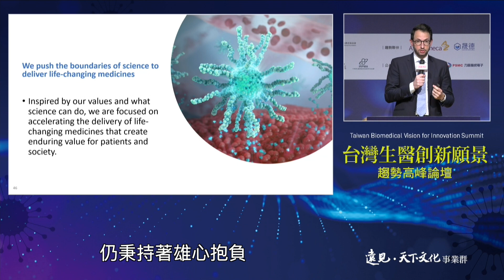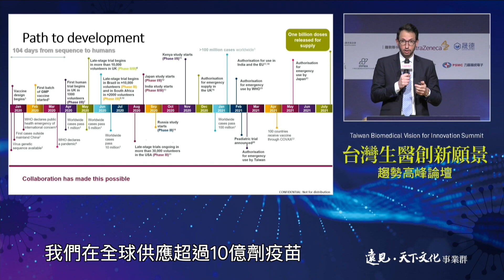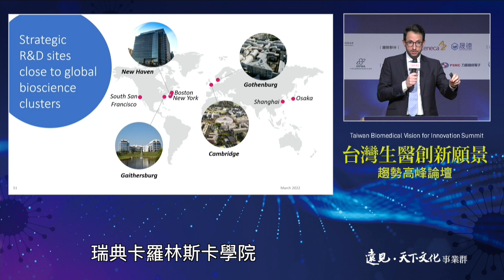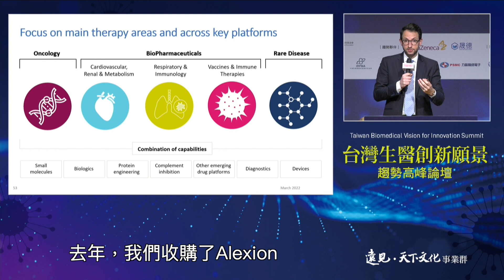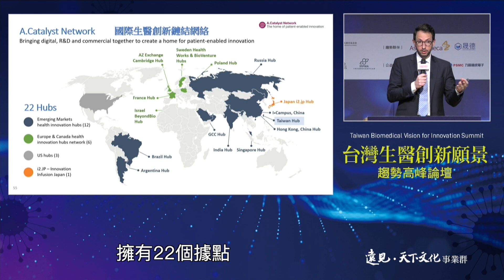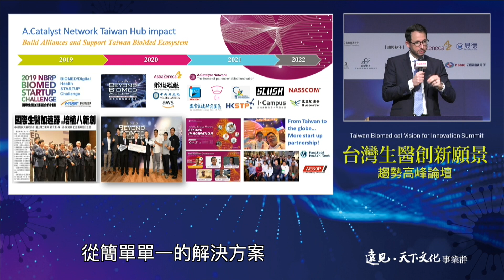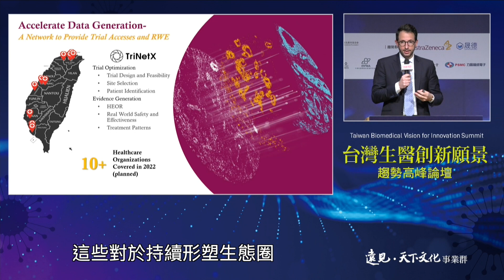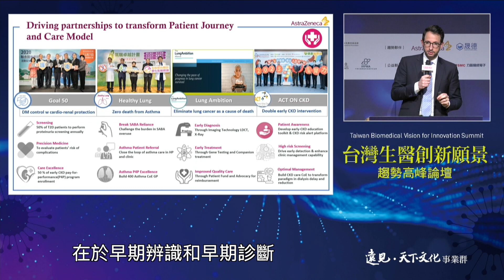台灣生醫創新願景 臺灣阿斯特捷利康 Claudio Longo 總裁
臺灣阿斯特捷利康(AZ)總裁Claudio Longo甫抵台履新2個月，首場大型公開分享即獻給本場論壇，他從AZ經驗探討國際合作的重要，AZ疫苗從基因定序到施打僅費104天，但其嚴謹度並沒因此降低，反而激發更多創新。他同時強調，單一公司力量有限， AZ在台灣規劃糖尿病、氣喘、肺癌、慢性腎臟病四大主題，將透過產官學合作，提供病人更好的健康照護品質。